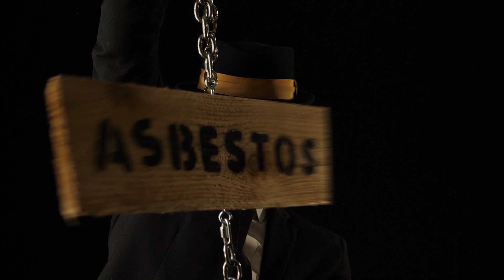The HoneyWire Overture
HoneyWire is a public awareness campaign on the side effects of using ______.

HoneyWire - one part performance art and two parts public awareness campaign.  Add honey, to taste.

What do you think should be included on that last sign of this video?

What do these items all have in common?
- Asbestos
- Lead Paint
- Trans Fats
- BPA
- Cigarettes
- DDT
- CFCs
- Fossil Fuels

What do you think should be included on that last line?

While there may be more than one right answer, we at HoneyWire are focusing on one specific issue.  When we tell you about it, it may burst your bubble.  We're sorry in advance.  Keep in mind that we're just the messenger.

Clues

- You can't see, smell or taste it, but some people can, shall we say, 'hear' it.
- It exists as a spectrum.
- T_________________ A__ of 1996
- Decades of research has studied its biological effects on fertility, genetics, brain function, biochemistry, motor skills, and sleep. Oh, and pollinators (bzzzzz).

Who performs in the Overture?